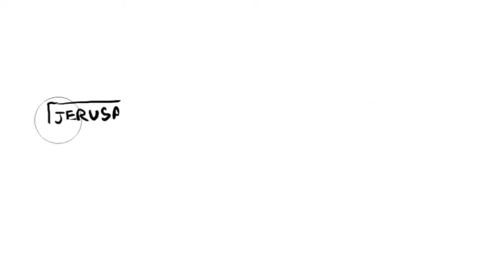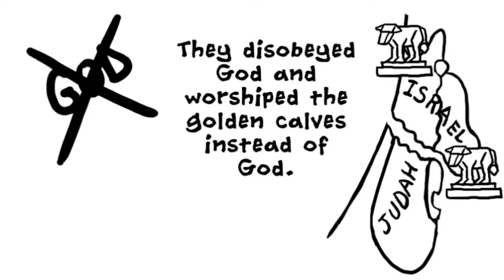The Kingdom of Israel Divides Bible Animation (1 Kings 11:26-12:33)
PERMISSION STATEMENT: By viewing this video, we ask that you abide by the following intellectual property rights requirements: This animation is available free to view for personal use. For all other purposes (such as showing it to larger groups at schools, churches, events, large gatherings of ten or more people, etc.) you will need to purchase the animation (which has no ads or YouTube cards) on DVD from the publisher at the link below …

On each of Ron’s Bible Story animations students listen to the Bible account and music while watching the story being illustrated in a simple, captivating way. Each fun, humorous, memorable animation lasts 3-5 minutes.

This animation goes through all the details related to the Kingdom of Israel dividing.

The Kingdom Divided (1 Kings 12:16-33)
16 And when all Israel saw that the king did not listen to them, the people answered the king, “What portion do we have in David? We have no inheritance in the son of Jesse. To your tents, O Israel! Look now to your own house, David.” So Israel went to their tents. 17 But Rehoboam reigned over the people of Israel who lived in the cities of Judah. 18 Then King Rehoboam sent Adoram, who was taskmaster over the forced labor, and all Israel stoned him to death with stones. And King Rehoboam hurried to mount his chariot to flee to Jerusalem. 19 So Israel has been in rebellion against the house of David to this day. 20 And when all Israel heard that Jeroboam had returned, they sent and called him to the assembly and made him king over all Israel. There was none that followed the house of David but the tribe of Judah only.

21 When Rehoboam came to Jerusalem, he assembled all the house of Judah and the tribe of Benjamin, 180,000 chosen warriors, to fight against the house of Israel, to restore the kingdom to Rehoboam the son of Solomon. 22 But the word of God came to Shemaiah the man of God: 23 “Say to Rehoboam the son of Solomon, king of Judah, and to all the house of Judah and Benjamin, and to the rest of the people, 24 ‘Thus says the Lord, You shall not go up or fight against your relatives the people of Israel. Every man return to his home, for this thing is from me.’” So they listened to the word of the Lord and went home again, according to the word of the Lord.

Jeroboam's Golden Calves
25 Then Jeroboam built Shechem in the hill country of Ephraim and lived there. And he went out from there and built Penuel. 26 And Jeroboam said in his heart, “Now the kingdom will turn back to the house of David. 27 If this people go up to offer sacrifices in the temple of the Lord at Jerusalem, then the heart of this people will turn again to their lord, to Rehoboam king of Judah, and they will kill me and return to Rehoboam king of Judah.” 28 So the king took counsel and made two calves of gold. And he said to the people, “You have gone up to Jerusalem long enough. Behold your gods, O Israel, who brought you up out of the land of Egypt.” 29 And he set one in Bethel, and the other he put in Dan. 30 Then this thing became a sin, for the people went as far as Dan to be before one.[c] 31 He also made temples on high places and appointed priests from among all the people, who were not of the Levites. 32 And Jeroboam appointed a feast on the fifteenth day of the eighth month like the feast that was in Judah, and he offered sacrifices on the altar. So he did in Bethel, sacrificing to the calves that he made. And he placed in Bethel the priests of the high places that he had made. 33 He went up to the altar that he had made in Bethel on the fifteenth day in the eighth month, in the month that he had devised from his own heart. And he instituted a feast for the people of Israel and went up to the altar to make offerings.

Ron’s mission of using cartoons as a communications vehicle for spreading God's Truths is dependent upon faithful supporters like yourself. Please visit CartoonWorks.com to make a donation as well as to enjoy and/or purchase more of Ron’s amazing work. You will fall in love with his inspirational, humorous, and exciting creativity.

Here are some of the resources CartoonWorks.com has to offer for Home School families, Christian Schools, Church Pastors, Children’s Ministries, Youth Leaders, Christian Workers, Mission Organizations, Christian parents, etc.
- 28,000 clip art images
- 75 cartoon tracts
- 1,000 full page episodic humorous Christian comic strips
- Hundreds of single panel cartoons
- 50 Bible Story whiteboard style animations
- 29 Learn-How-to-Draw (with a Christian purpose) videos
- 4 Stinky Stevens children’s books with more books to come
- Coloring pages, fun puzzles, and much, much more